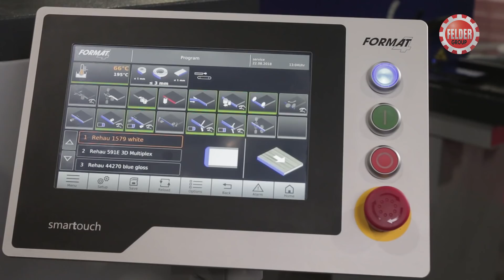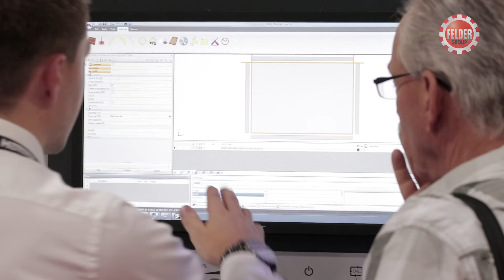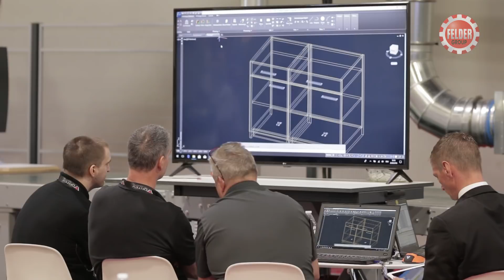IWF Atlanta 2018: Exhibition Highlights | Felder Group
We bring the IWF to you - in our highlights video, Harry shows you all the innovations and impressions of the trade fair to relive.
Discover a completely new Format-4 sliding table saw, new CNC machining solutions for both beginners and high-end woodworking professionals, as well as new, innovative edge banding machines, new material handling solutions and above all F4 Solutions - the world's first for craft 4.0 and industrie 4.0.